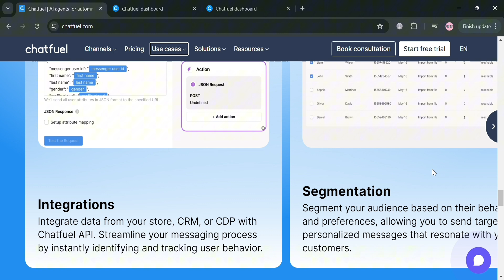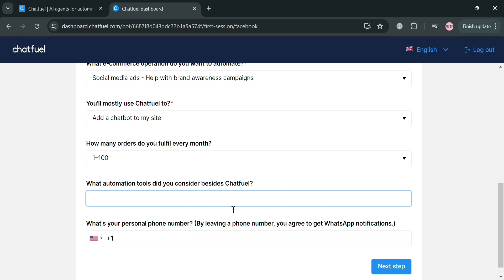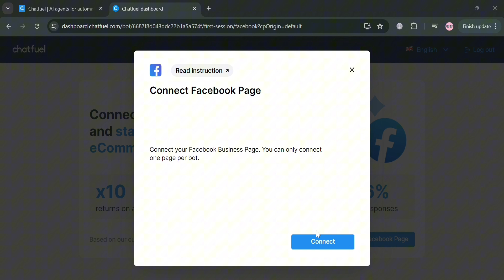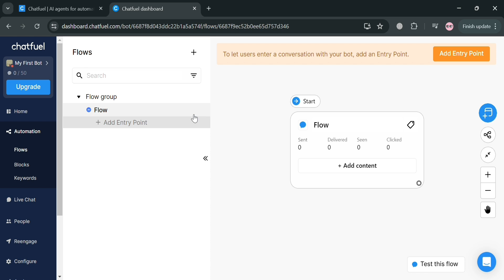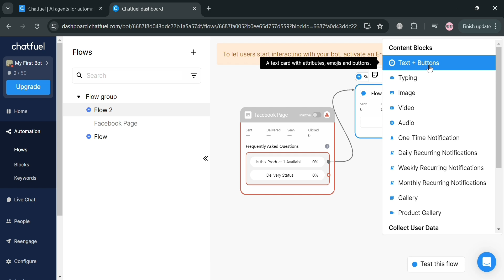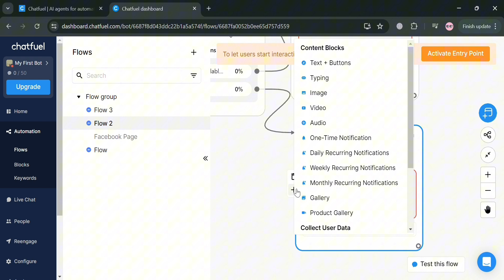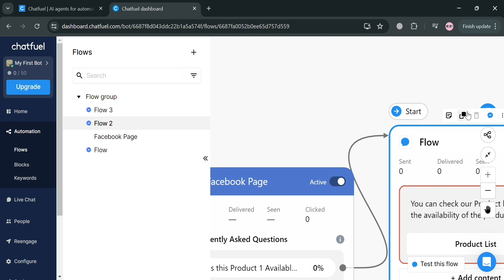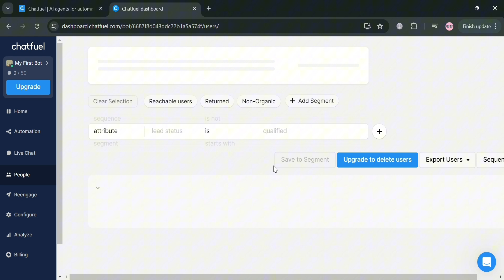Chatfuel Chatbot Tutorial (2026) How to Create Chatbot Using Chatfuel for Instagram and Facebook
Chatfuel Chatbot Tutorial (2026) How to Create Chatbot Using Chatfuel for Instagram and Facebook (Easy)

In this tutorial we have shown how to create chatbot using chatfuel / chatfuel instagram / chatfuel auto reply comment / chatfuel facebook messenger